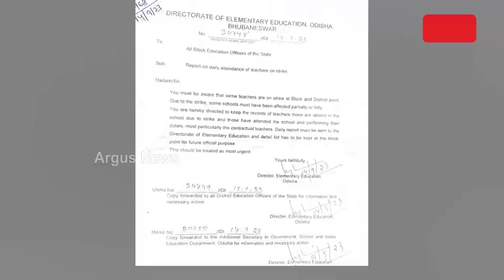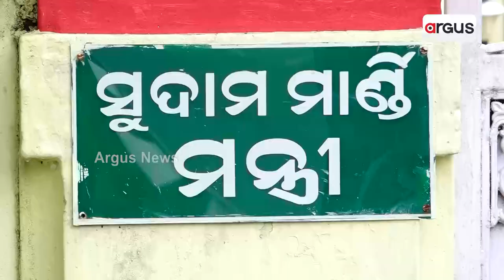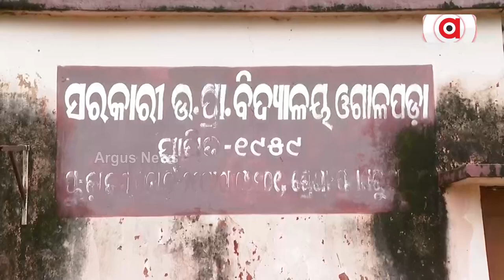40 Lakh School Students In Odisha Stare at Bleak Future As Govt Continues To Remain Clueless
40 Lakh School Students In Odisha Stare at Bleak Future As Govt Continues To Remain Clueless.